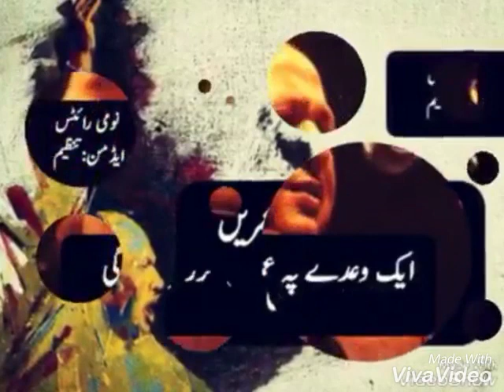Hum Se Ye Soch Ker Koi Wada Karo - Lyrics.mp4